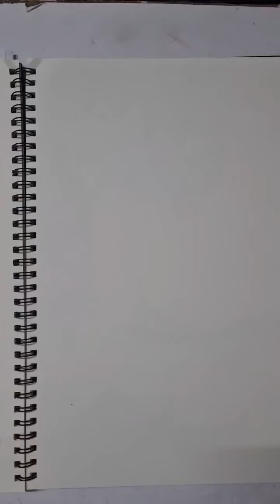naturedrawingpainting Apple coloredpencil Artwork